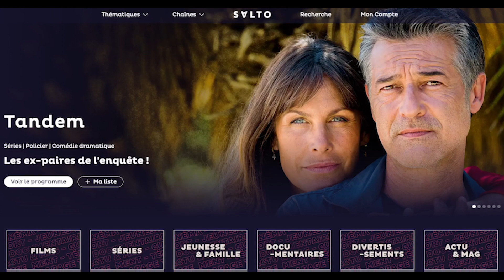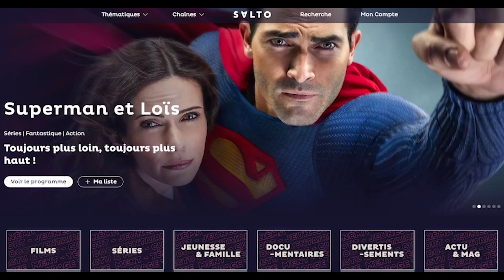VERY BAD TRIP TRILOGIE - CRITIQUE (avec spoilers)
VLOG - AVIS CRITIQUE DE LA TRILOGIE VERY BAD TRIP ! 🎬

Nouvelle critique où je donne mon avis critique sur la trilogie VERY BAD TRIP de Todd Philipps !
Propriétaire : Warner Bros